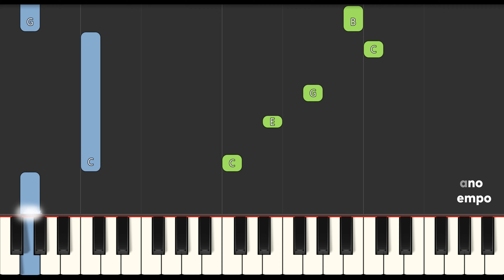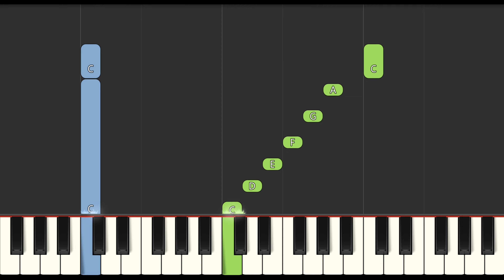The Shoe People Theme Song Slow EASY Medium 4K Piano Tutorial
Learn how to play The Shoe People Theme Song Slow EASY Medium with this 4K Piano Tutorial. Enjoy!
00:00 - Introduction
00:04 - Medium Piano Original Tempo
00:37 - Easy Piano Slow Tempo